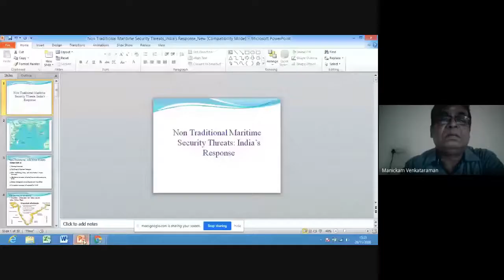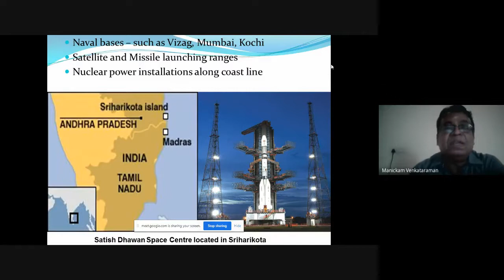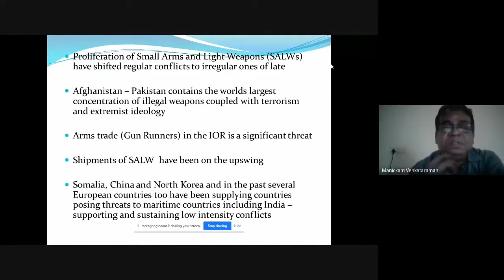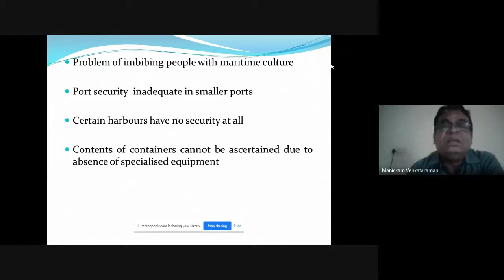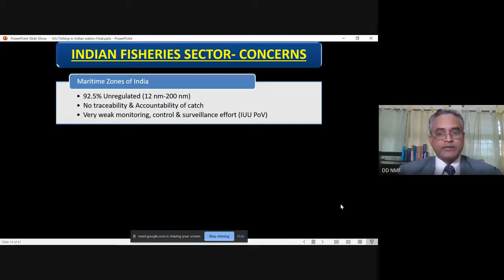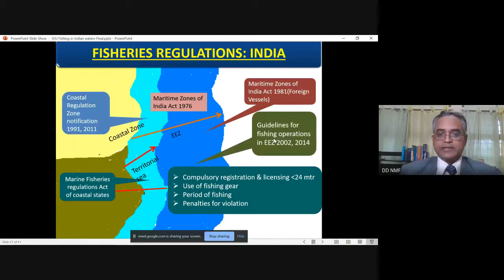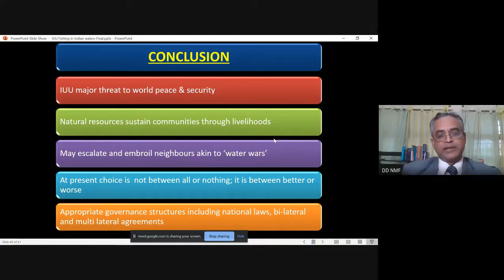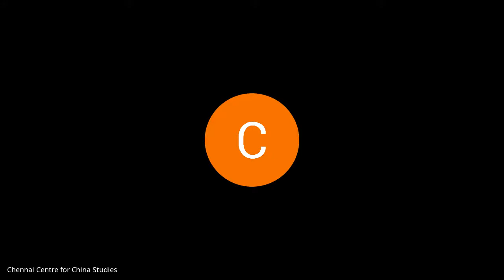Deciphering China: The Maritime Context - Day 1 - India’s Maritime Security Scenario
ABOUT THE CONFERENCE:

The national maritime power of a country transcends the navy or the coast guard and is more than the sum of its many constituents. These include ports, indigenous shipbuilding and ship repair, merchant marine, blue economy and fisheries, among others. It is in this context that the Institute of Contemporary Studies Bangalore (ICSB), the Chennai Centre for China Studies (C3S) and the Press Institute of India (PII) are jointly hosting a two-day virtual conference titled Deciphering China: The Maritime Context on 26th and 27th November 2020. The webinar assumes significance, coming as it does on the 13th anniversary of 26/11, which was both a traumatic and humiliating experience for India, exposing many chinks in the security and intelligence apparatus.

The webinar seeks to enlighten the audience at large about the current Chinese maritime capacity and capability and the threats and challenges they pose to India. The objective is also to examine India’s current maritime status and its response mechanisms to threats from China and its allies. The speakers are professionals who have several years of domain experience in the Indian Navy, Merchant Navy, academia; journalists, diplomats, scientists and national security specialists. The webinar is specially targeted at journalists, students of Journalism and International Relations, research scholars, subject specialists, think-tanks, educational institutions, government agencies, corporate entities and other stakeholders.

This conference is the third of a four-part series. The earlier ones were:
• Deciphering China: Curtain-raiser (September 29th and 30th,2020)
• Deciphering China: Cybersecurity and Securing India (October 26th and 27th,2020)
The last one and final one will be:
• Analysis of the Media Landscape in China (December 2020)